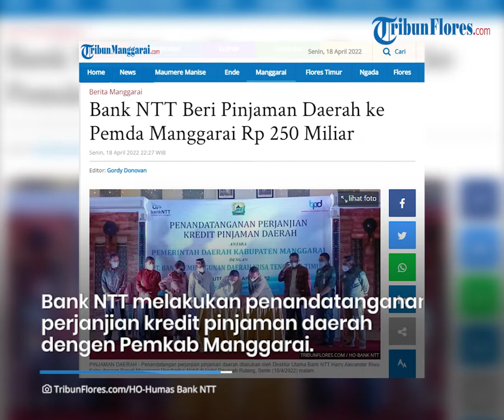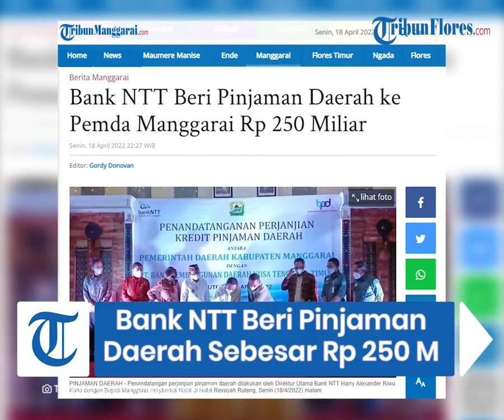Bank NTT Beri Pinjaman Daerah ke Pemda Manggarai Rp 250 Miliar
TRIBUNFLORES.COM, RUTENG - PT Bank Pembangunan Daerah Nusa Tenggara Timur (BPD NTT) atau Bank NTT melakukan penandatanganan penjanjian kredit pinjaman daerah dengan Pemerintah Daerah Kabupaten Manggarai.

Artikel ini telah tayang di Tribunflores.com dengan judul Bank NTT Beri Pinjaman Daerah ke Pemda Manggarai Rp 250 Miliar,